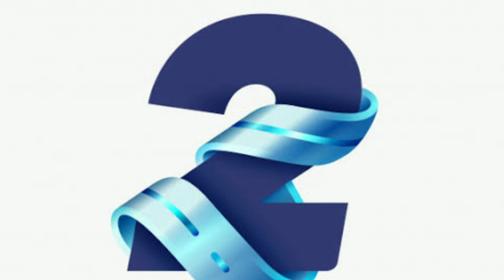टीवी की फेमस अभिनेत्रियों को जिसने किया था बहुत प्यार उसी ने दिया सबसे बड़ा धोखा। tv famous serial..